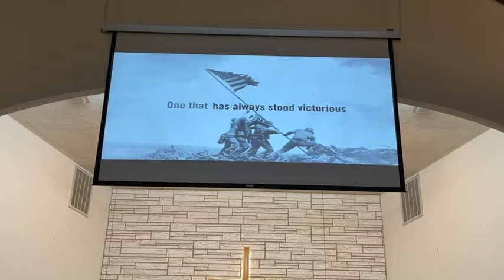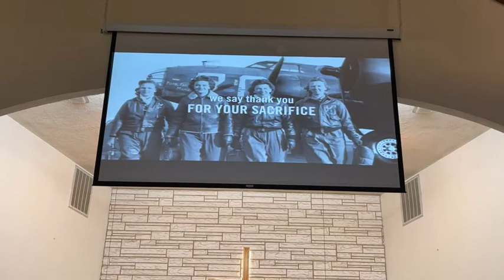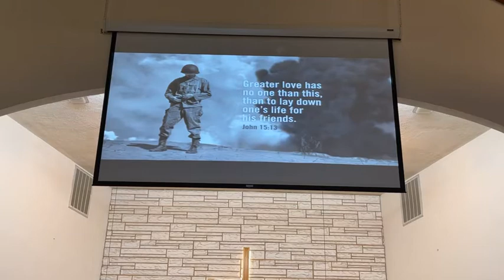Sunday November 14, 2021 AM Worship Service Veteran's Day Pastor Wilma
Worship Sunday November 14, 2021 AM  Service Veteran's Day Pastor Wilma